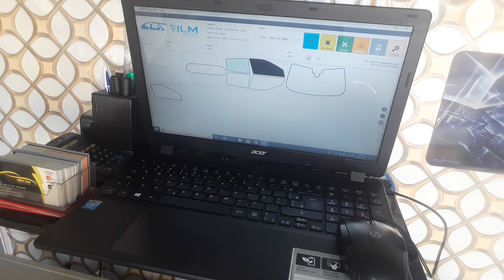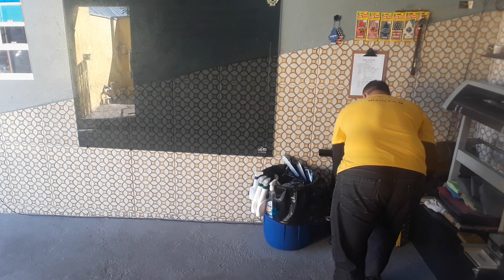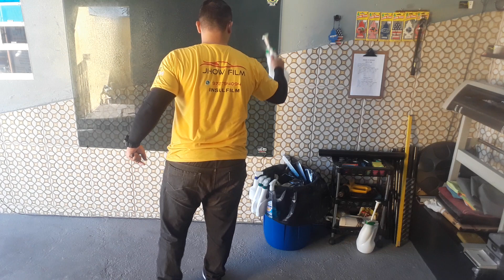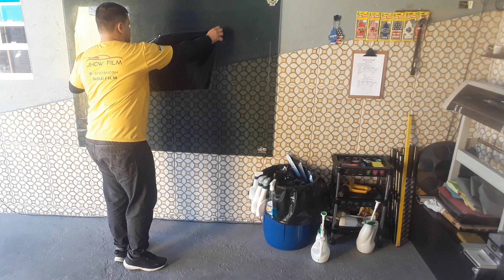SISTEMA DE CORTE COMPUTADORIZADO DE INSULFILM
Loja se reside em Várzea Paulista
R.Imbaíba N°159 Jardim Alessandra